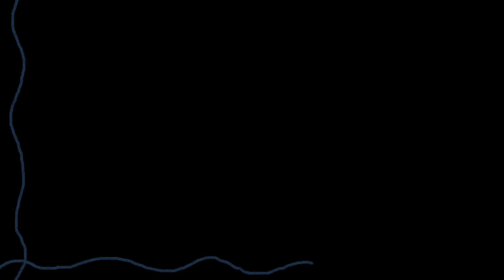My First video of Roblox / Sundown Island with Evelyn